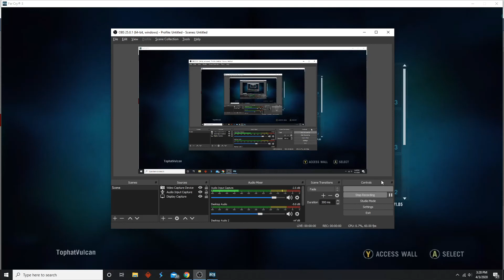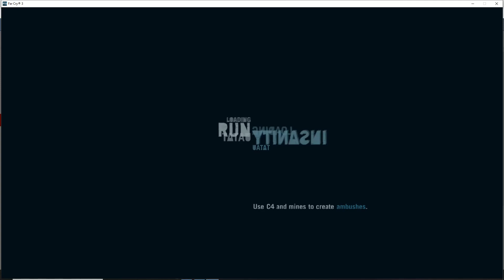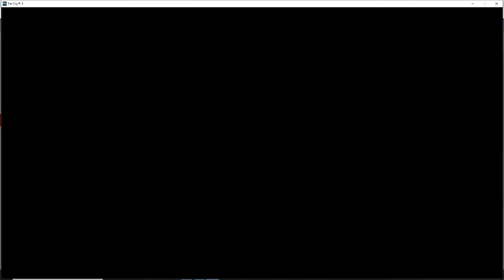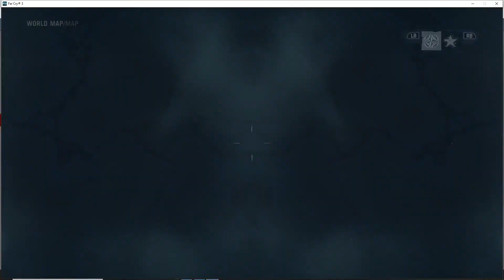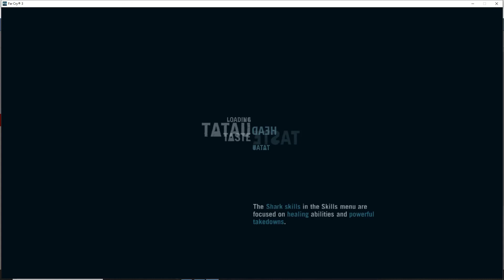I played even more Far cry 3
Decided to jump into more craziness in Far cry 3! Some bad driving is included.